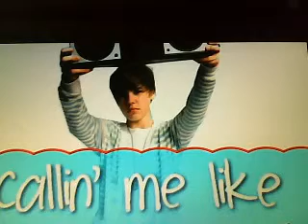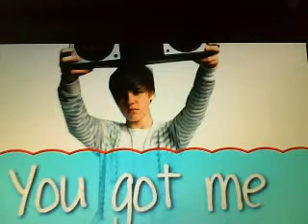kiss and tell! SUNSHINEEXLOVEE!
kiss and tell! Justin Bieber!